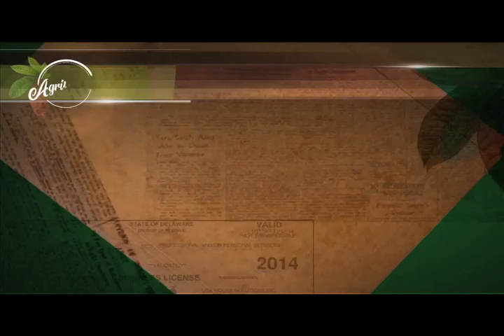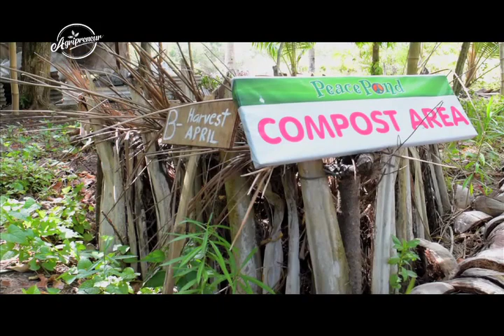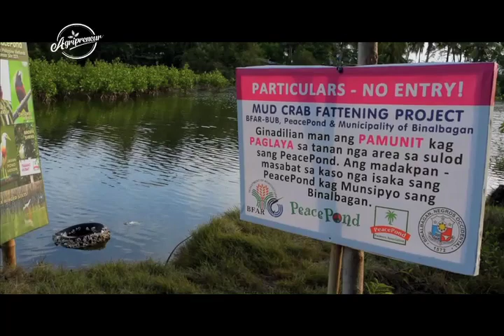AgriPreneur Season 8 Episode 11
Matututo muli tayo at makikipag-agri-kwentuhan kasama si Jiggy Manicad!

Alamin ang tamang pagtatanin ng kawayan at ang pamamaraan ng home-based hydroponics at bisitahin din ang ilang miyembro ng mga farmer's associations sa Pilipinas.

AgriPreneur is one of Team MMPI's eight original shows airing on the GMA News TV, is the newest agricultural program on television, that features all sorts of farming innovation and techniques. Agripreuenr is hosted by celebrity farmer Nico Bolzico.